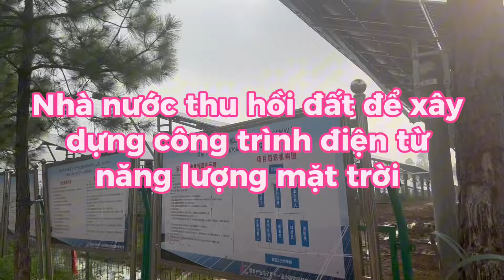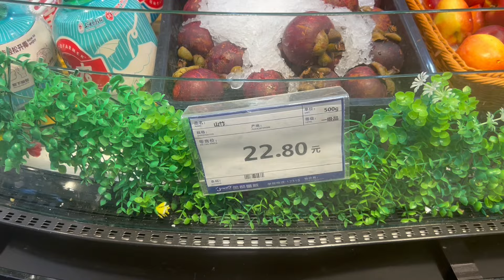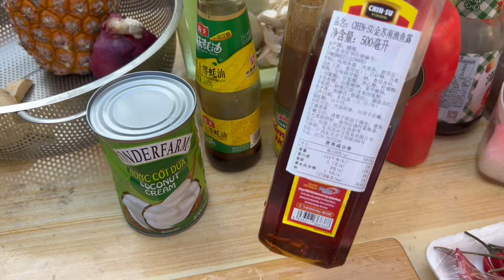Vượt 30 cây số để mua tôm biển_Dâu Việt làm gỏi cuốn TRẺ EM Trung Quốc mê mệt cùng mắm nêm_KHÔNG ĐỦ?